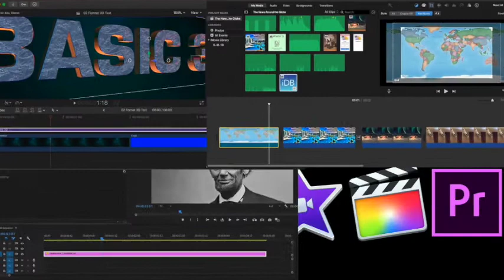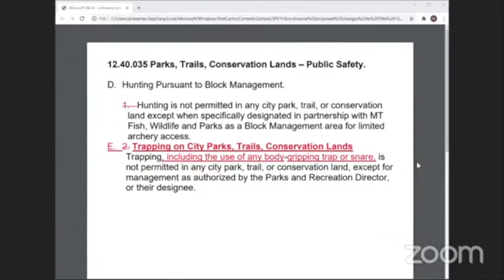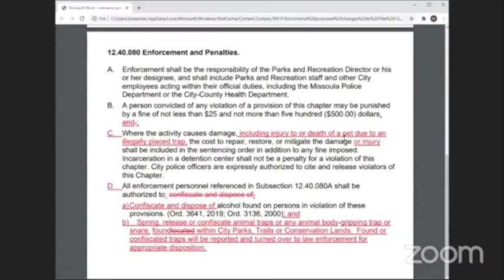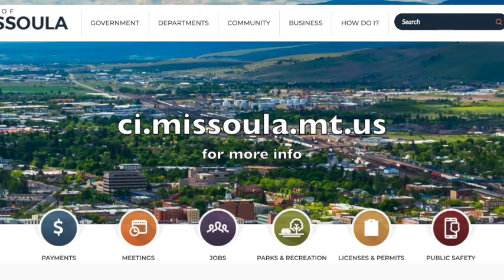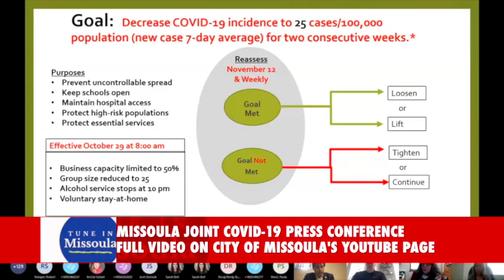Wake Up Missoula 10-30-2020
Also the Last Horror Show in Missoula as we dive into the false scare that is a flavor ban on tobacco products. Also Dubbin' Stuff is new with a lot more info on our move to the new library.